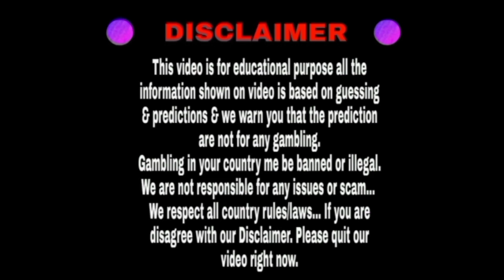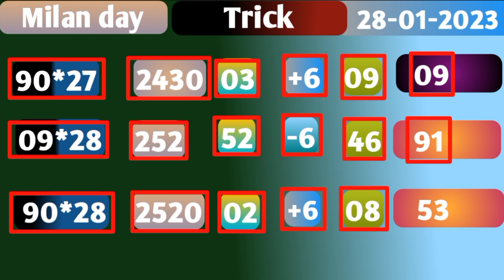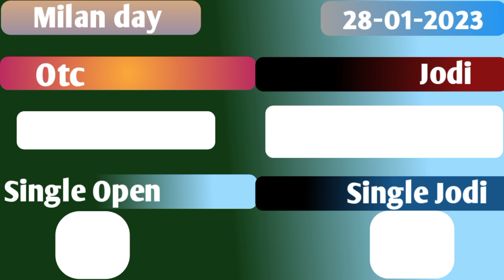Milan day 28/01/2023 | Fix open to close | Dhamakedar jodi